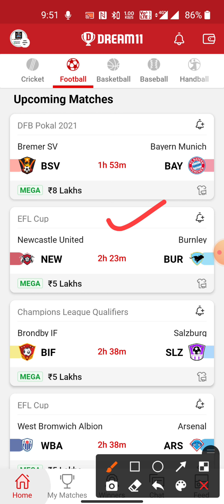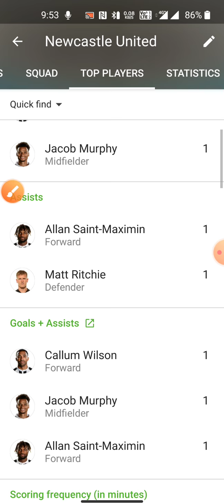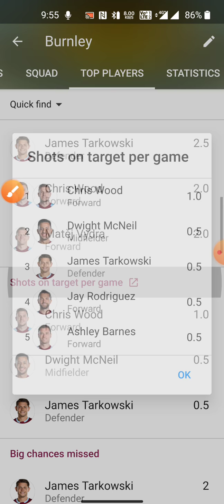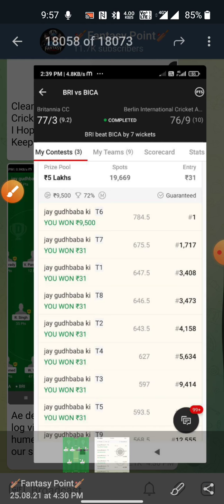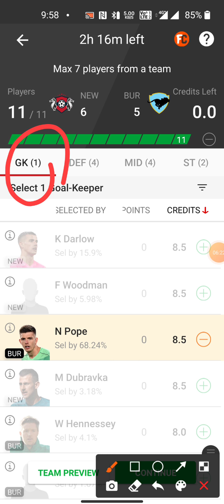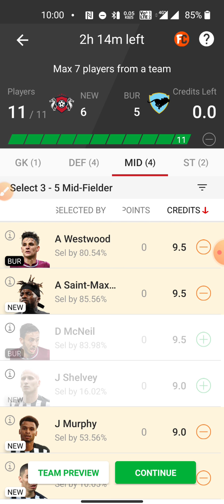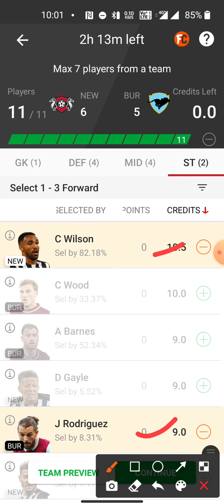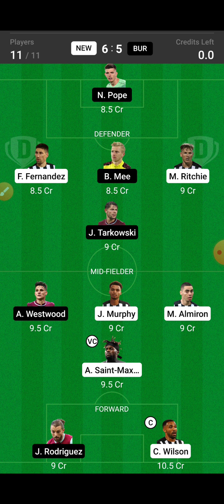NEW Vs BUR | NEW Vs BUR Dream11 Team | NEW Vs BUR Football Match Dream11 | EFL Cup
Cricket 🏏

Football ⚽️

Volleyball 🏐

Hockey 🏑

Basketball 🏀

Kabaddi 😍😍

2020
Best
Expert
On
Vs
Tnm
team
Dream11

©️Fantasy Point 🙏🙏